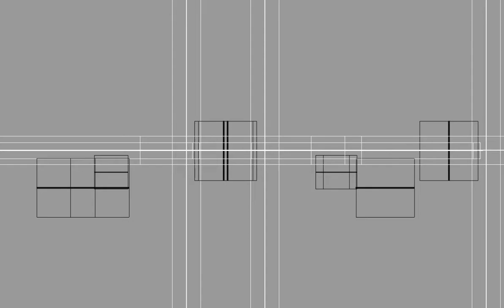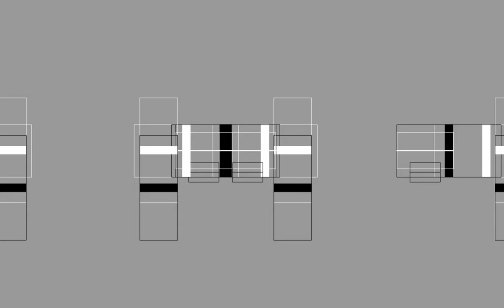GEOMETRIA Y CRISTALES I, por C Casanova y Pelayo Arrizabalaga